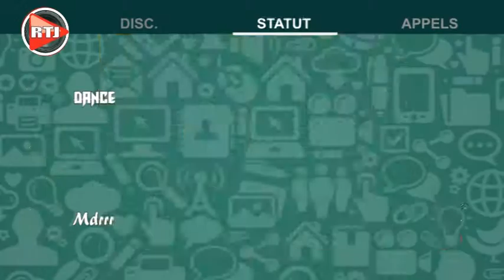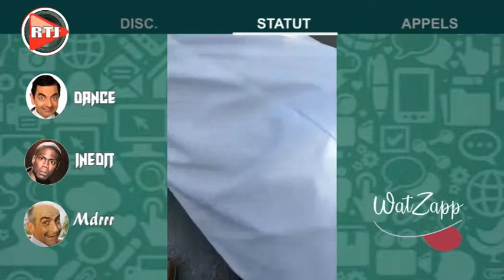WatZapp Numéro 25 Mdrrr Sur RTJTV À partager et abonnez vous.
RTJ est une chaîne de télévision IPTV que vous pouvez Télécharger sur Playstore ou Google play pour votre smart TV, box TV ou smartphone. Pour iPhone ou autres, utilisez votre navigateur Internet en tapant pour regarder gratuitement votre chaîne de télévision RTJ (Radio Télévision jeunes de 7 à 77 ans) "La télé réinventée". Disponible sur le bouquet Sanga TV.